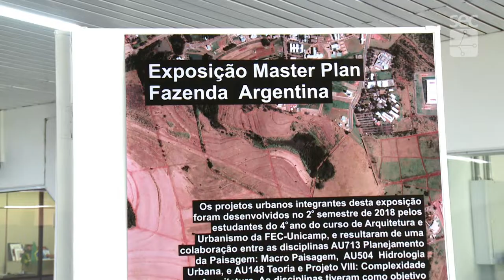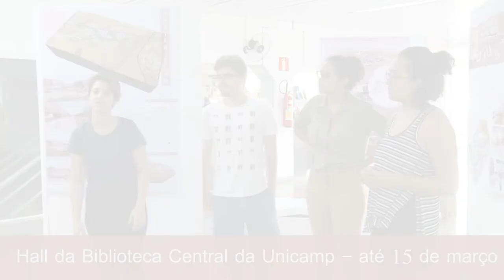Fala Campus - Master Plan Fazenda Argentina